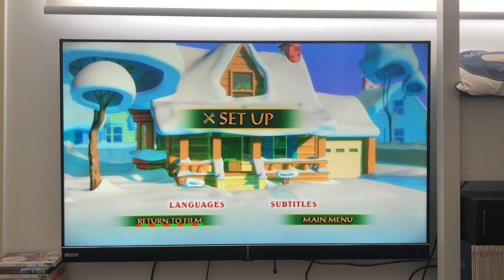DVD Menu Walkthrough For Mickey’s Twice Upon A Christmas 2004 DVD